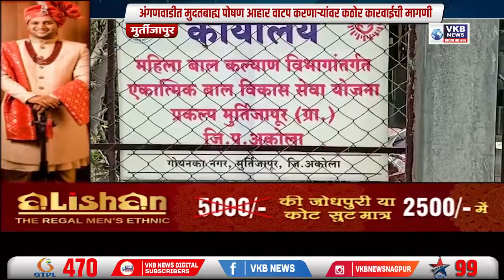अंगणवाडीत मुदतबाह्य पोषण आहार वाटप करणाऱ्यांवर कठोर कारवाईची मागणी